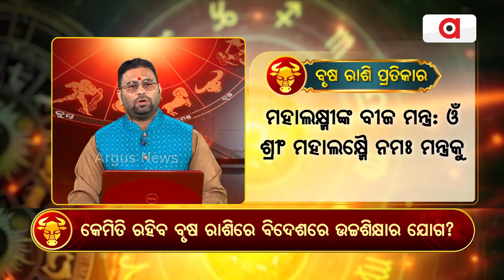Bhagya Bhabisyat | ବିଦେଶରେ ଉଚ୍ଚଶିକ୍ଷା ପାଇଁ ସଂଘର୍ଷ